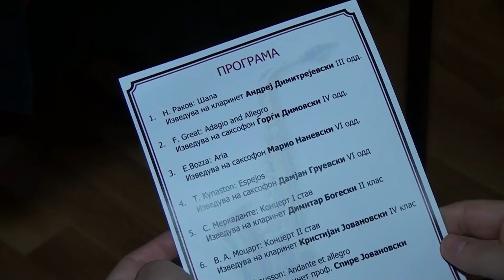Tv Tera Ritamot na gradot Koncert vo cest na Bobi Kominovski 26 02 2016